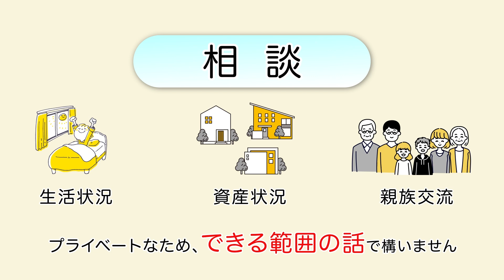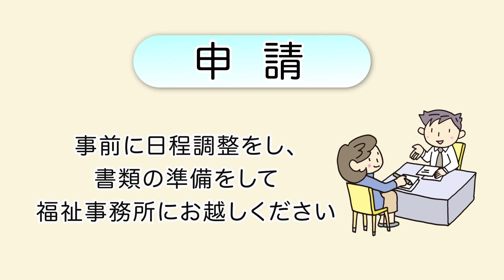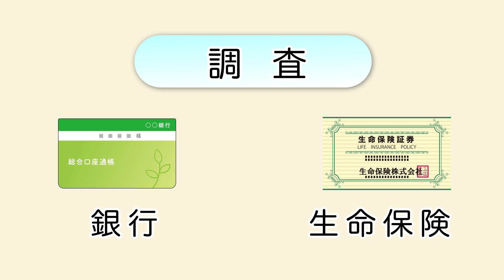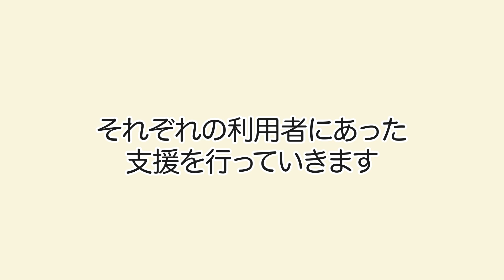【共生社会】生活保護の利用の流れ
生活保護の利用の流れ
生活保護の利用までには４つのステップがあります。
相談から利用開始までの流れについて説明します。
生活保護制度についての動画と下記ホームページも合わせてご覧ください。

🎥動画🎥
【生活保護制度について】